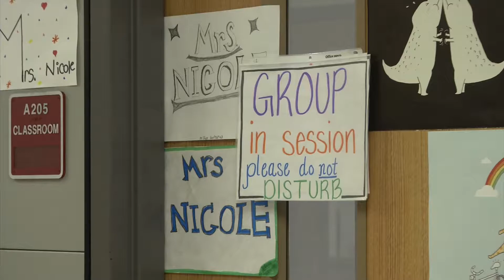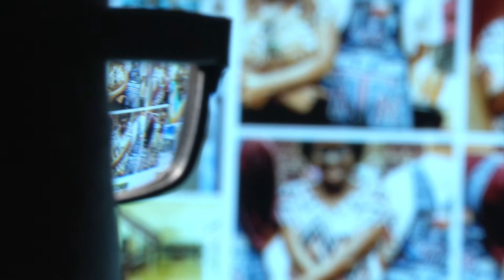Kirida McDaniels C A R Y Promo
Kirida McDaniels shares her story with Focused Lens Media in this wonderful promo video for C.A.R.Y. (council on at risk youth) in Austin Texas. Watch how C.A.R.Y. works to change lives for the better.